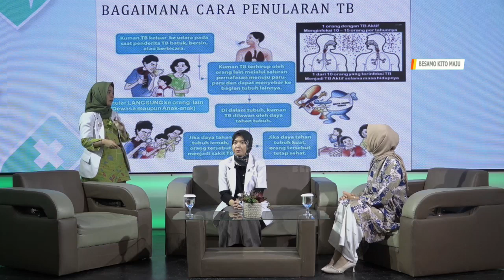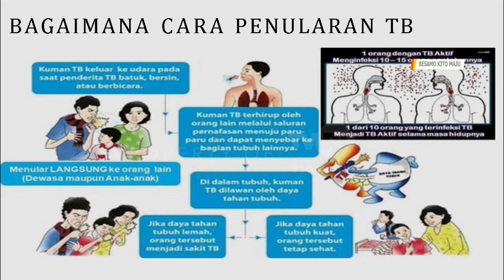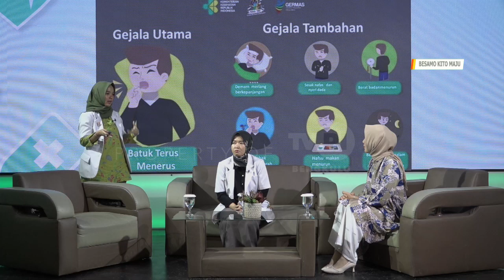DOKTER KITO TUBERKULOSIS TBC SEGMEN 2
NS : dr.ELSE GEMPITA
   : dr.PUTRI SANTRI
MOD: JULIA HARTANTI